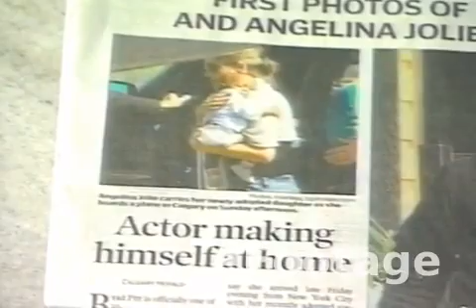(2005) BRANGELINA _JEN ANISTON MEDIA FRENZY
An array of tabloid magazines with Brad Pitt, Jennifer Aniston and Angelina Jolie on the covers, plus a close up of a newspaper with the "first pictures of Brad Pitt & Angelina Jolie!"